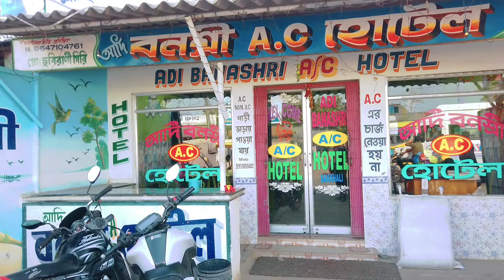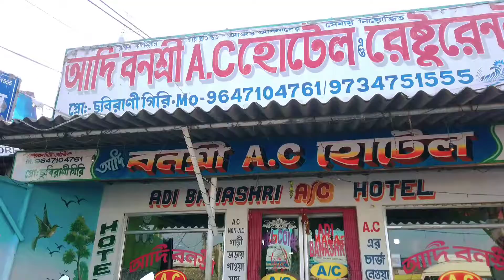দুপুরে গলদা চিংড়ি আর ভেটকি দিয়ে ভাত উফ জমে গেলো | Bakkhali Adi Banashi Hotel .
Channel Description-
আমরা হলাম পেটুক পার্টনার ( শ্রী এবং রাজা)। ফুটপাথ থেকে ফাইভ স্টার সমস্ত জায়গার খাবার এর ভিডিও আপনাকে উপহার দেব 😊। আমরা বাঙালি, সকালে লুচি আলুর দম দুপুরে  খাসির মাংস দিয়ে ভাত আর রাত্রিতে বিলাইতি ডিনার সবই পছন্দ করি। খাবার খাওয়ার সাথে সাথে খাবার এর হণেস্ট রিভিউ পাবেন🧐। আপনাদের কাছাকাছি স্থানীয় বিখ্যাত কোন রেস্টুরেন্ট বা স্ট্রীট ফুড এর সন্ধান থাকলে আমাদের ভিডিওর নিচে কমেন্ট করুন।

আমাদের পেটুক পার্টনার চ্যানেলের ভিডিওতে বিভিন্ন যে সমস্ত খাবারের রিভিউ দেয়া হয়, সেগুলি সম্পূর্ণ ব্যক্তিগত মতামত। অন্যান্যদের সাথে মতের অমিল হতেই পারে। পেটুক পার্টনার রিভিউ দেওয়ার আগে অনেক ভাবনা চিন্তা করে রিভিউ দিয়ে থাকে। খাবার খাওয়ার পর আমরা হনেস্ট রিভিউ দিয়ে থাকি।

Ideation- Sree & Raja
Directed by- Raja
Camera- DJI osmo pocket 2